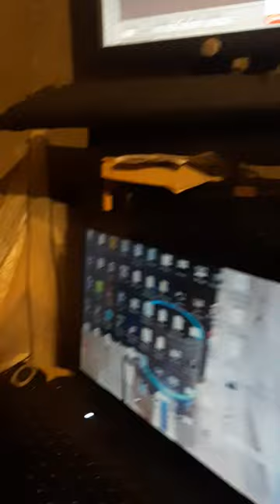My first sardine pizza